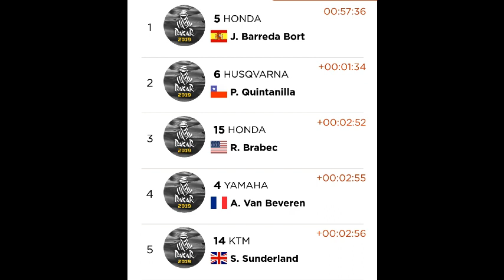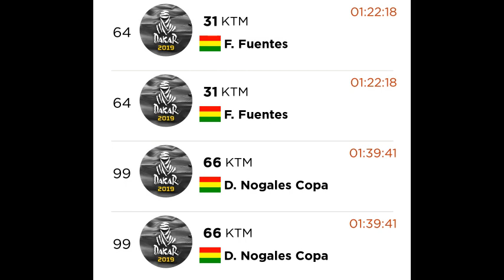Resumen de la primera etapa de motos del Rally Dakar 2019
La primera etapa ya tiene a sus ganadores.
En este video les muestro a los 10 primeros en la clasificacion de motos y la clasificacion de los pilotos bolivianos